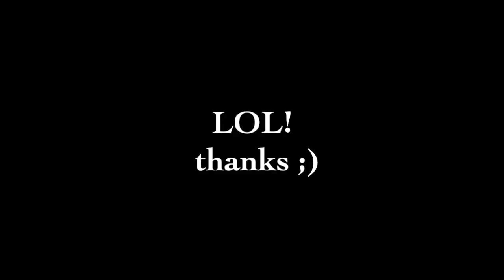1,2,3,4 (Lee Hi) crazy dance cover/freestyle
crazy, funny cover, just invading my friend's room! ~ freestyle?